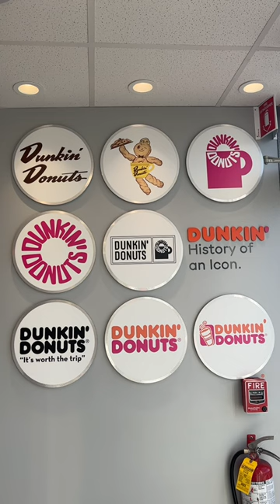The Original Dunkin Donuts